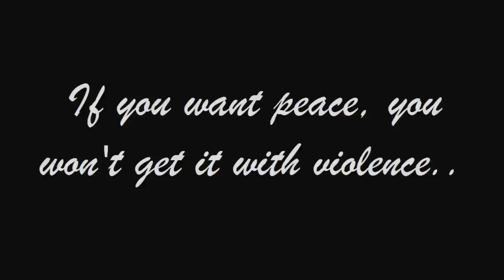Matthew McClelland - Imagine (John Lennon Cover)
In light of recent events, I decided to record this song and make a video to do my part to make the world a better place.  Special thanks to the perfect strangers who allowed me to use them in the video.

All arrangements, vocals, and instruments were done by myself.